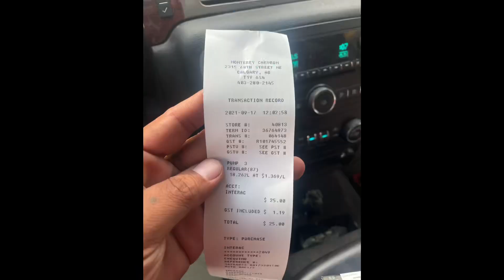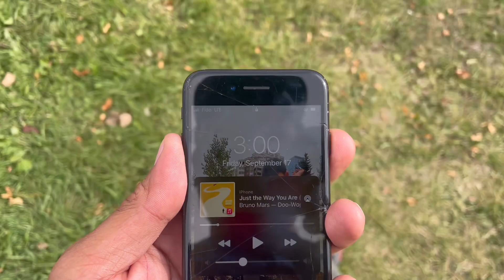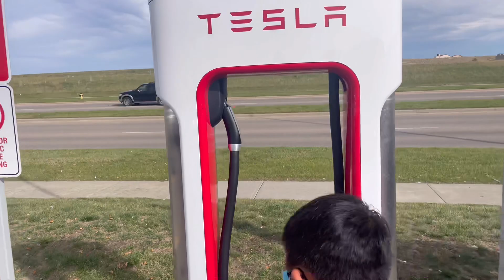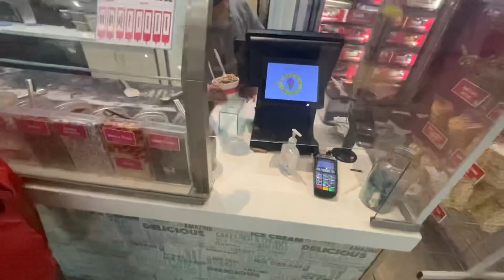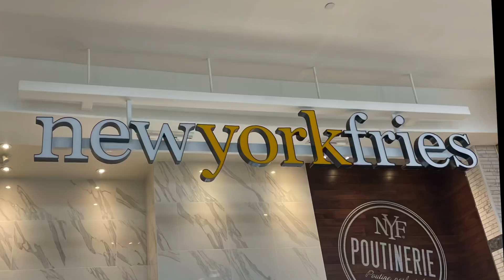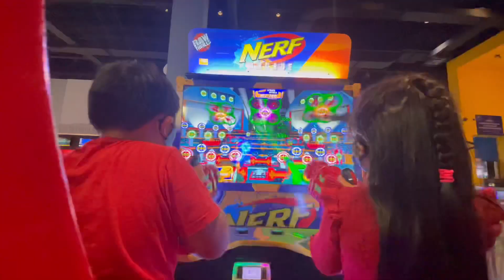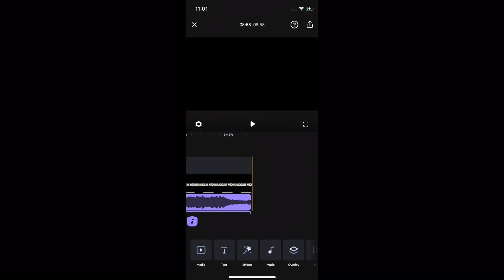😤maybe In need of time off 2process time; ☹️ u watch?